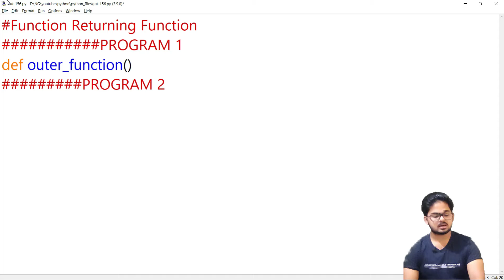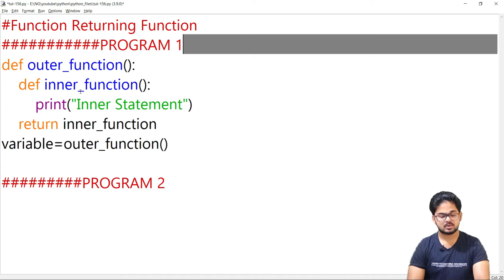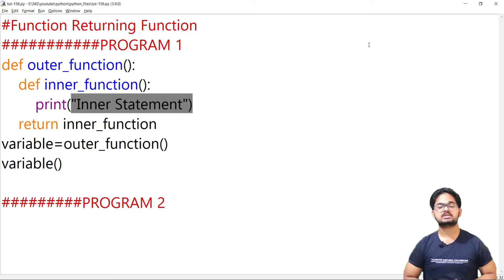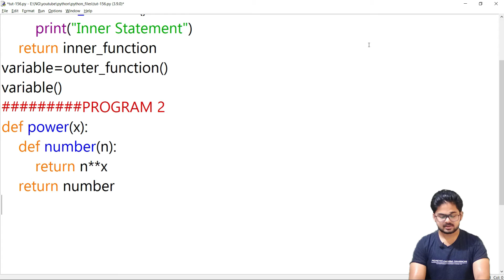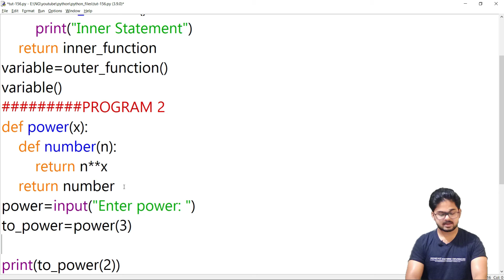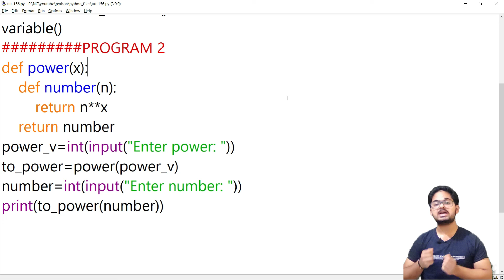Function Returning Function | Python Course In Hindi | Tutorial 156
In this video i am going to explain how to return another function using a function.

To watch all of these please check out my python course playlist named as complete python course in hindi 2021 for absolute beginners to advance.

                                   **Complete Courses**
Complete Python Course:-

**Tags**
python,
pass,
argument,
function as argument,
pass function as argument,
function returning another function
what is function calling in another function,
how to use function in another function,
how to use self made function in python in hindi,
passing function as a argument in python in hindi,
python tutorial for free,
python tutorials for class 11,
python tutorials for class 12,
python tutorials in hindi 2021,
python course for beginners,
python tutorials for beginners in python in hindi,
python in hindi,
sort,
sorted,
ng